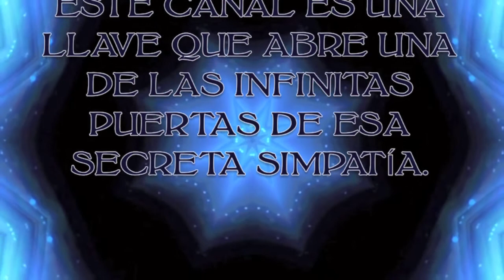DULZURA - TONI MORRISON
"DULZURA" de Toni Morrison

Narración: K.
Diseño y Montaje: O.

Imágenes: KARA WALKER.